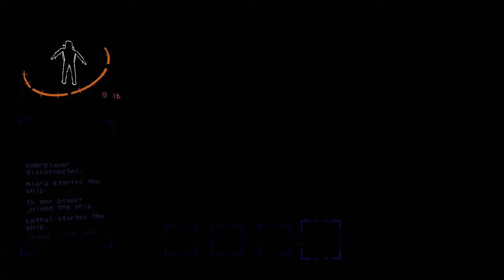Lethal Company - 5 min compilation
Compilation of funny moments and fails